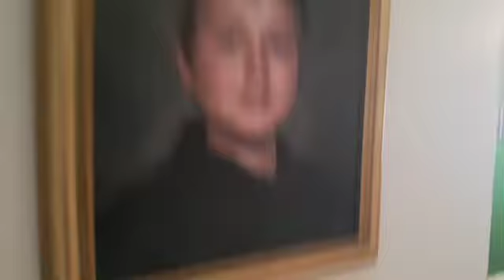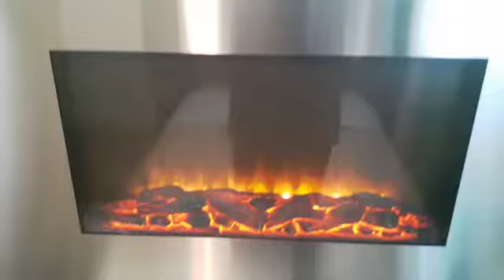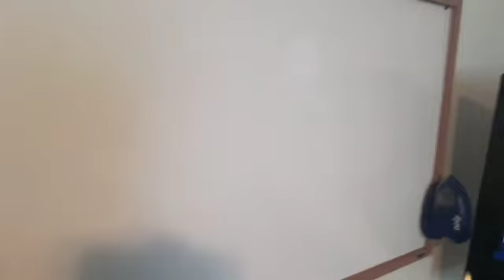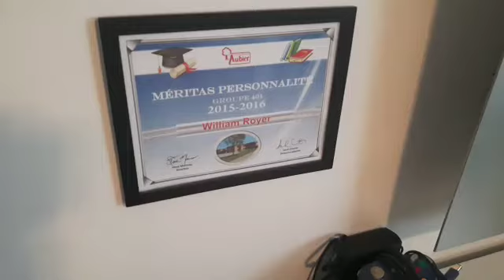MON PETIT SECRET... | Willou Royer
Salut à tous, ce matin je vous présentes mon petit secret. Et ces bien attendus ma chambre!!

Voici mon Instagram: willouroyer